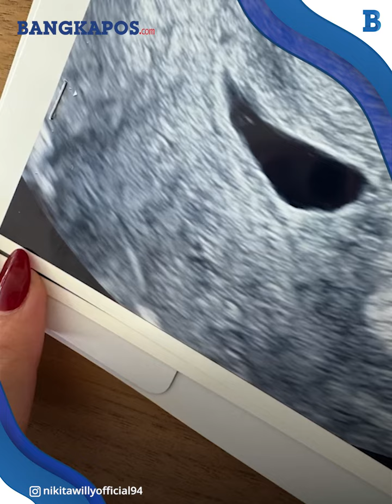Nikita Willy Menangis saat Keguguran Anak Kedua di Usia Kehamilan 7 Minggu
BANGKAPOS.COM - Nikita Willy menangis saat alami keguguran anak kedua di usia kehamilan 7 minggu.

Kabar duka datang dari Nikita Willy yang baru saja kehilangan calon anak keduanya

VP: ASIF